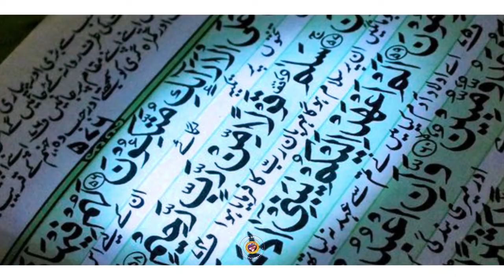Zikiri Oustaz - Kira Fassa - Zikiri Oustaz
L'Artiste Abdramane Samake dit ( ZIKIRI OUSTAZ SAMAKE ) est un jeune artiste Chanteur de ZIKIRI qui travaille beaucoup avec Zikiri Kadidia Drame au MALI et qui fait aussi du Mix Styles avec plein de talant à nos jours au Mali et qui fait bouger beaucoup en ce moment dans les concerts et festival partout au Mali et en Afrique et le voilà un très bon CLIP Officiel dans ( KIRA FASSA ) avec le soutiens et la communication de son Label Universel BEN BD PRODUCTION INTERNATIONALE contacts: 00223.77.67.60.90 ou 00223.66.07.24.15 ou 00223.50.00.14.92 internationale: 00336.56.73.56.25 par E-mail: / Tags: Zikiri Oustaz Samake African Afro Urbain Diakite Boubacar BEN BD PROD